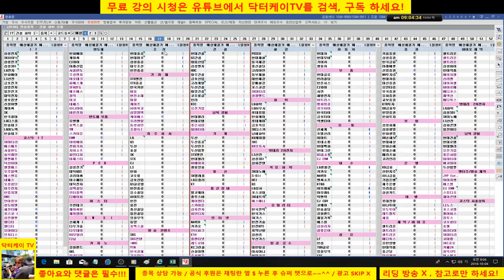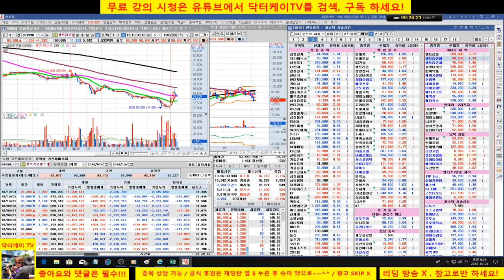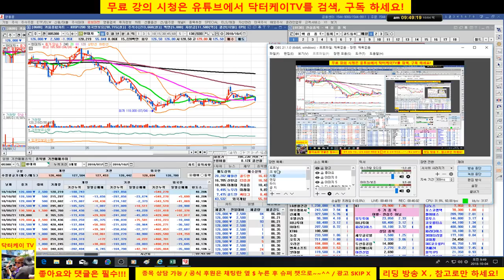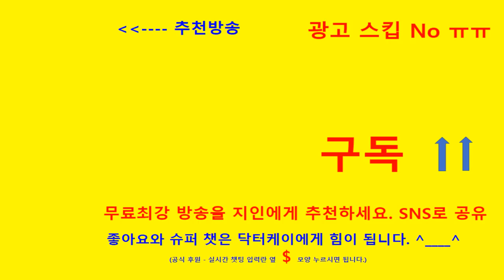= 닥터케이 TV =아침무료시황방송/181004/코스피 코스닥 폭락/전일 차익실현후 현대차만 홀딩/태풍을 피했다